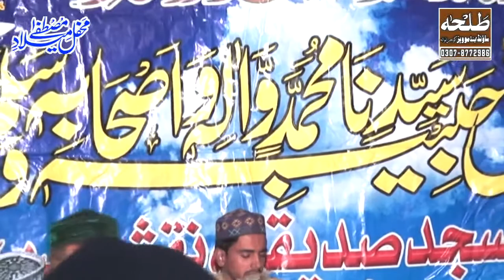Tilawat e Quran Hafiz Muhammad Bilal baghdadi sahib By Talha Sound Gujranwala(03078772986)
We Provide to our viewers best quality videos and audio contents like naat, byan, and lectures
It,s a Total Islamic Channel.